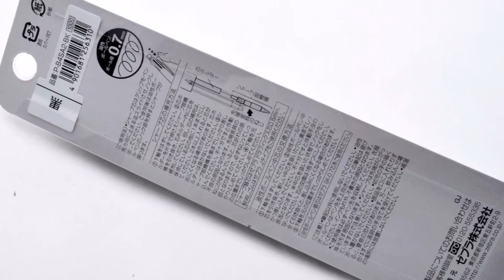52398 ゼブラ 多機能ペン クリップオンマルチ1000 P B4SA2 BK B001MTA66Q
52398 ゼブラ 多機能ペン クリップオンマルチ1000 P B4SA2 BK　B001MTA66Q